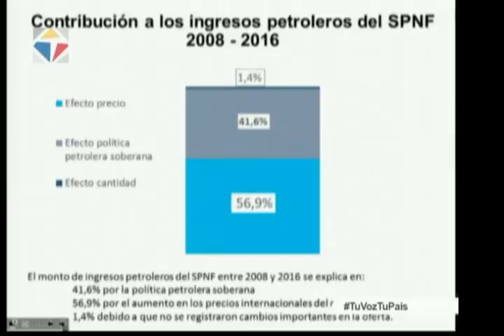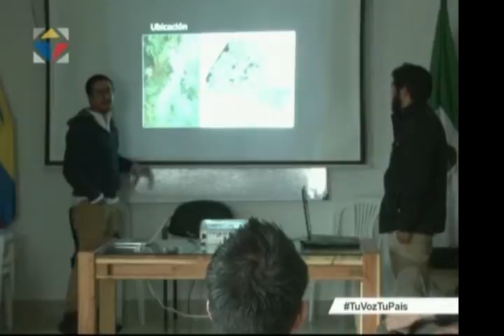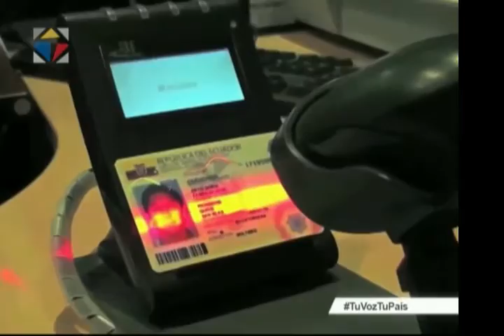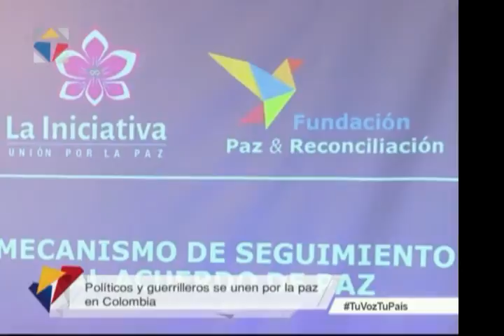Noticiero Ciudadano, tercera emisión 23/03/17